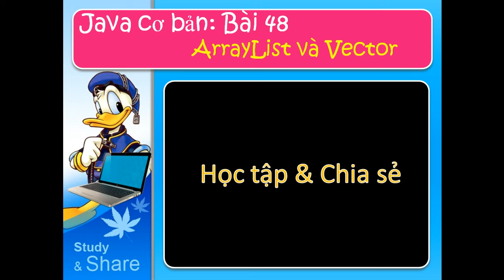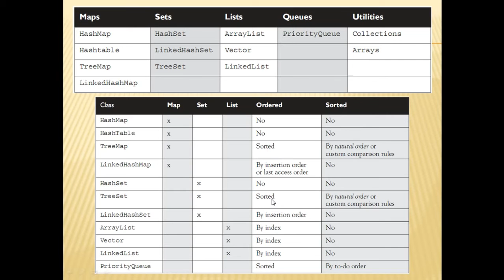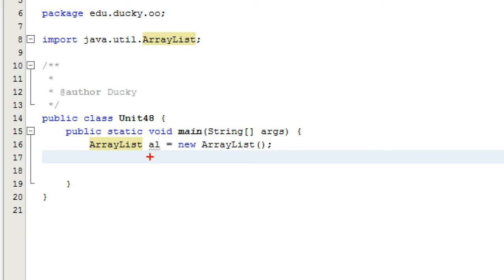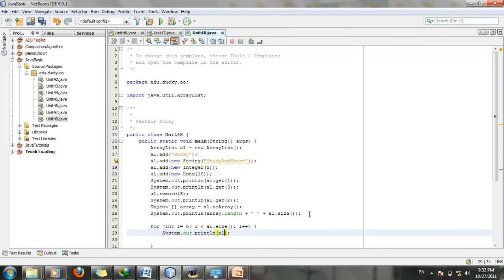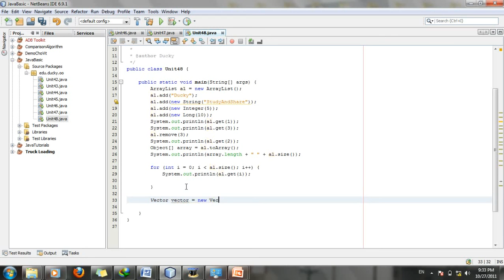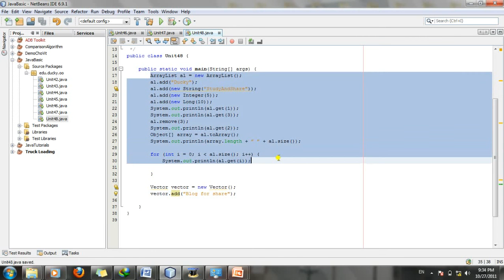Java cơ bản 48 - ArrayList và Vector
Hướng dẫn tự học java cơ bản.
ArrayList và Vector